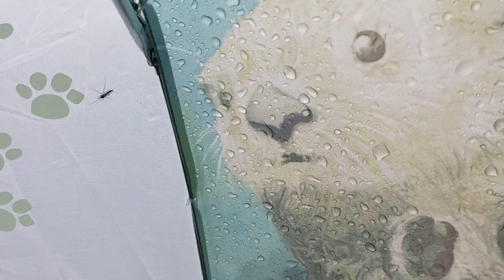Brown Headed Nuthatch Mom Flew Out After Incubating Eggs in E12 Nestbox Sea Pines Bluebird Project!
Brown Headed Nuthatch Mom Flew Out After Incubating Eggs in E12 Nestbox Sea Pines Bluebird Project! Hilton Head Island, SC